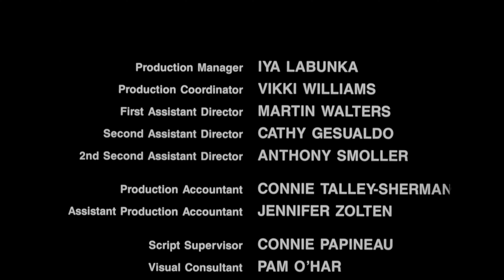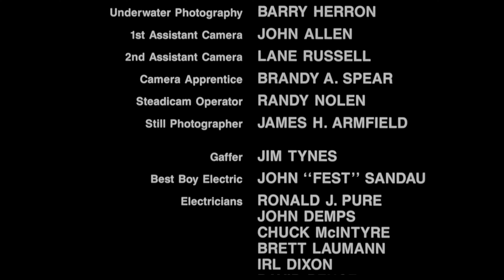It's Alive....ALIVEEEEEE!!!!!!!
My Gushing over Jason Lives , Friday the 13th part 6!!!